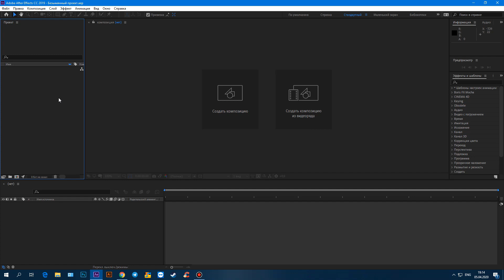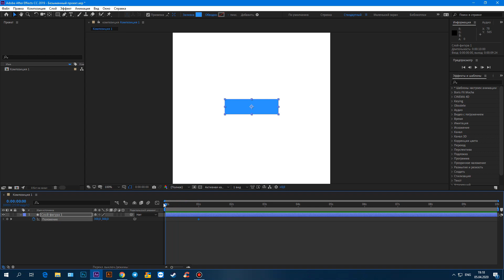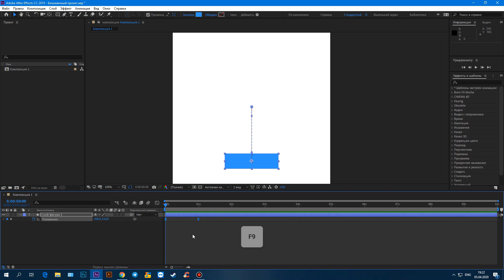Adobe After Effects Уроки — Анимация текста😎 - Adobe After Effects Basic Tutorial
😎 Привет! Сегодня хочу поделиться базовыми знаниями для работы в программе Adobe AE.

Adobe After Effects уроки:

Как быстро понять принципы работы с анимацией?
1. Есть начальный кадр и конечный;
2. Для создания анимации необходимо изменить положение объекта в одном из ключевых кадров - это и будет простейшая анимация;
3. Для создания эффектных анимаций необходимо настраивать график скоростей.

Если кто еще не в курсе, вы на канале SpetsorTutorials. Меня зовут Антон и я снимаю различные туториалы по анимации, веб-дизайну и Ui.

В настоящее время активно взялся за свой канал и развиваю направление "туториалы по Adobe After Effects".

😎 Hello! Today I want to share basic knowledge to work in the program Adobe AE.

How to quickly understand the principles of working with animation?
1. There is a start frame and end;
2. To create an animation, you must change the position of the object;
3. To create an animation effect, you must configure the speed graph.